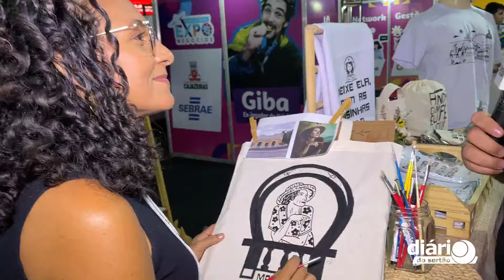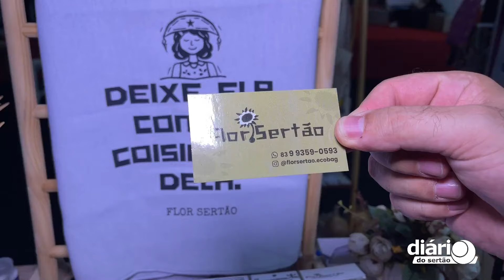Artesã Gilvaneide Gomes faz homenagem a atriz Marcélia Cartaxo durando Cajazeiras Expo Negócios 2024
Pela primeira vez na maior feira de empreendedorismo do Sertão, a cajazeirense leva seus produtos quem tem como marca a essência nordestina e estampas dos pontos turísticos da cidade